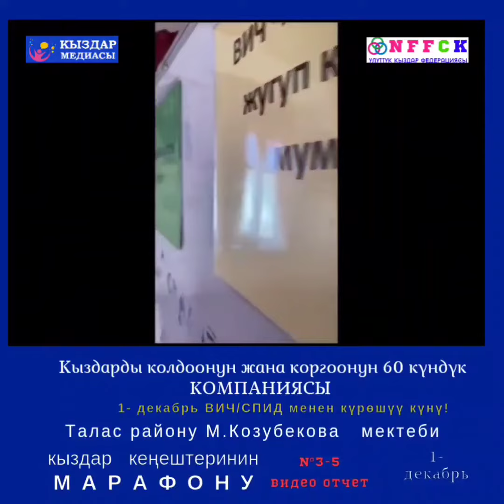1 декабря 2023 г.